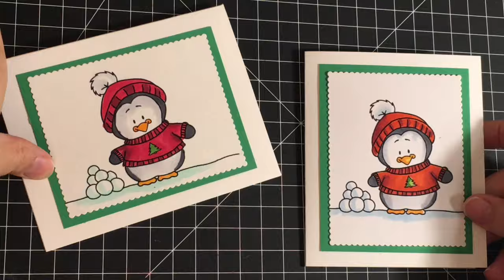Penguin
This little video shows how I've colored up this sweater penguin for this winter card.
I hope this one inspires you to get out your own markers. ;-)